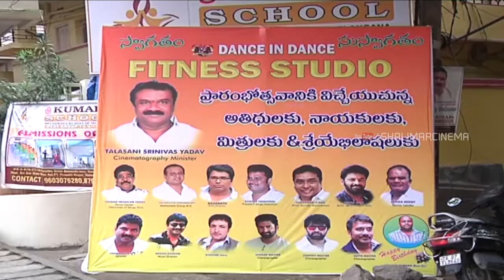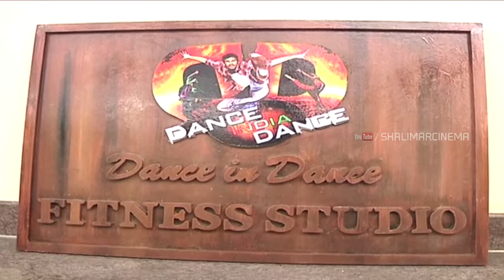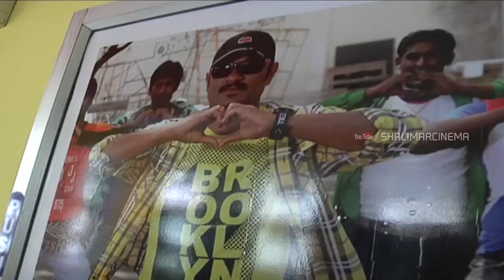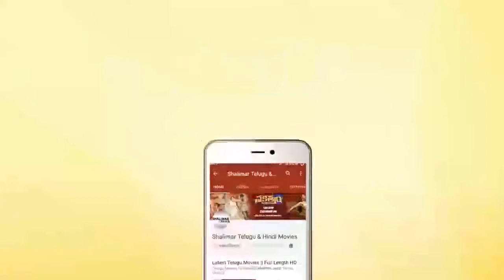Talasani Srinivas Yadav Launches Dance in Dance Fitness Studio Opening || Shalimarcinema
Watch Talasani Srinivas Yadav Launches Dance in Dance Fitness Studio Opening,